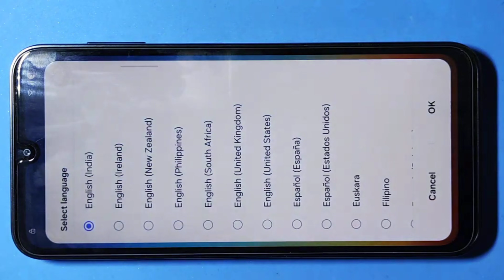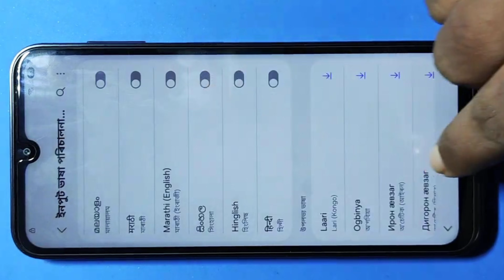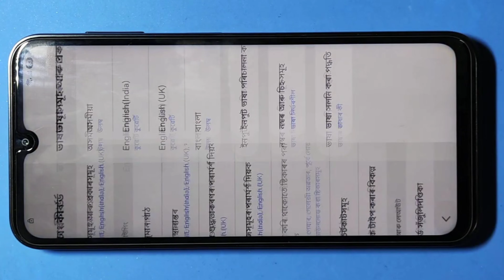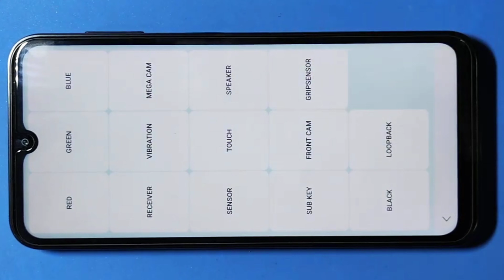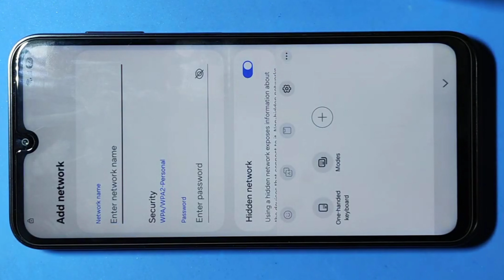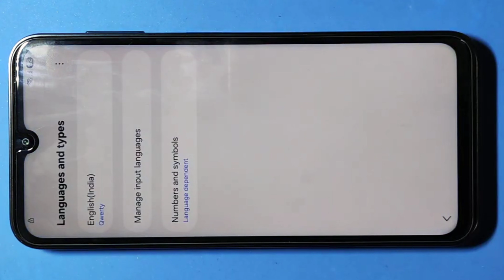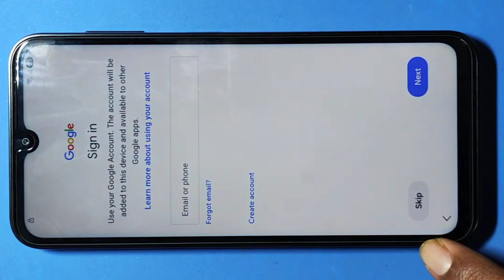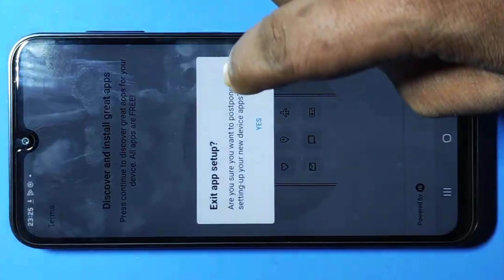Samsung A14 5g Frp Bypass || New Method 2025 || Samsung A14 5g Frp Bypass Android 15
Samsung A14 5g Frp Bypass Android 15 || New Method 2025 || Samsung A14 5g Frp Bypass

REGARDS :-
Jagdamba Mobile Technical

Jagdamba Mobile Shop
Jagdamba Mobile
Indrajeet Kumar
Khodawandpur